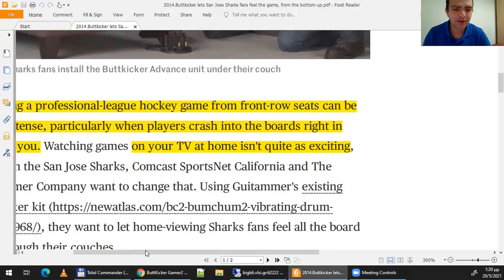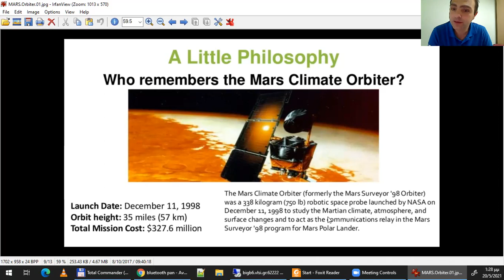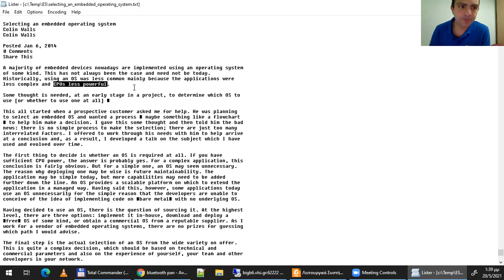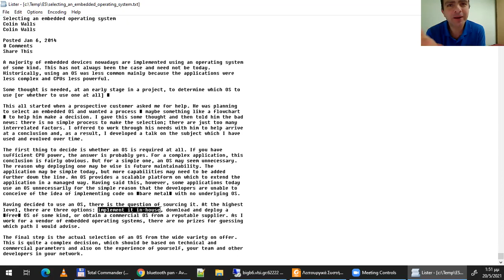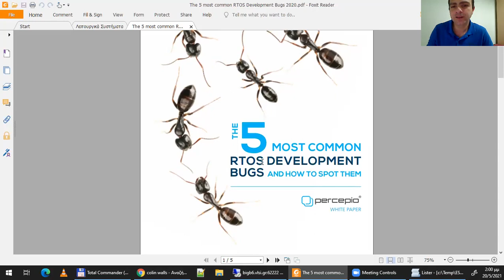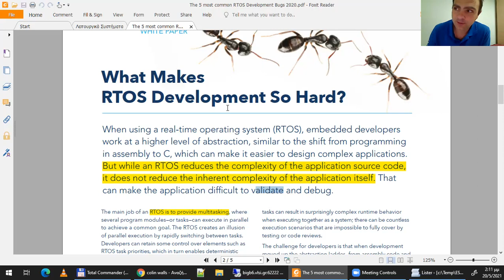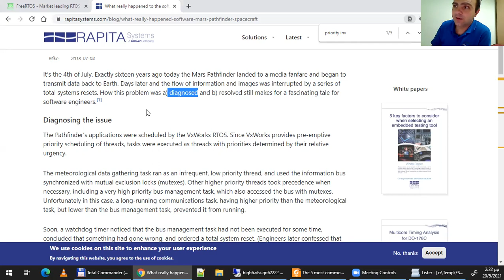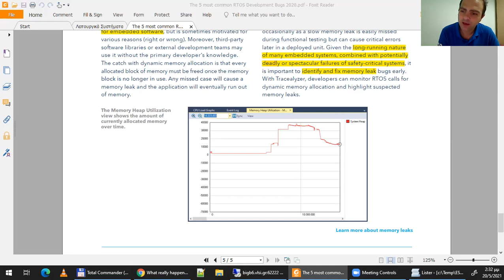2021 Ενσωματωμένα Συστήματα, Τηλε-Διάλεξη 11 - Μηνάς Δασυγένης